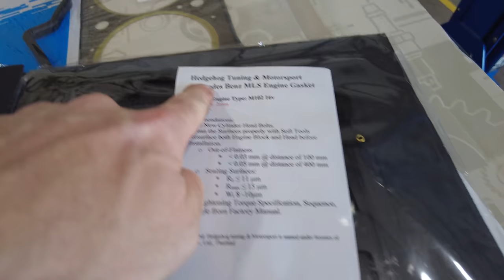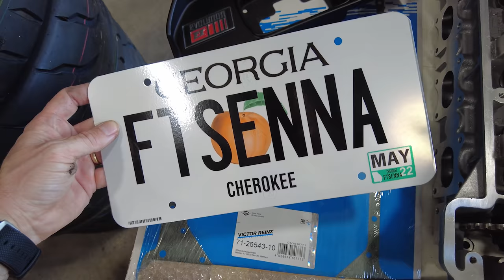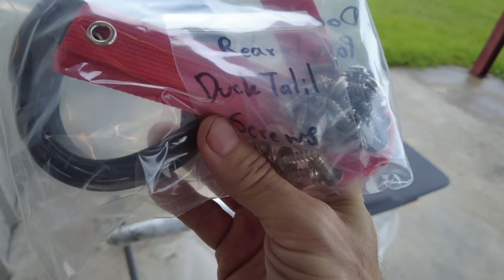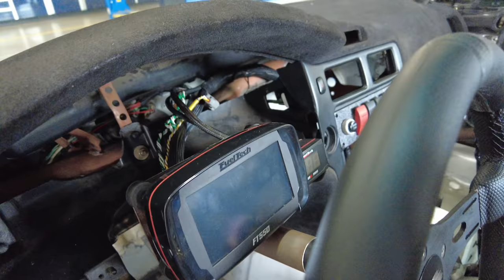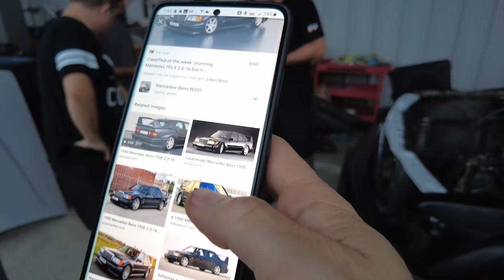FT SENNA | Saga da Mercedes 190E Cosworth com TODAS as PEÇAS e NOVIDADES!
E a Mercedes-Benz 1986 190E Cosworth 2.3 16v que vai se transformar numa EVO2 em homenagem ao Ayrton Senna está agora com todas as peças e em fase de pintura e vai em breve para montagem!

Agora ela tá tomando forma, vejam todos os detalhes das peças que chegaram e especialmente o kit de EVO 2 que veio da Tailândia!

Marcações de tempo do vídeo:
00:00 O que esperar deste episódio
01:39 Todas as peças que chegaram para o projeto!
10:00 Indo para Orlando ver a Mercedes
12:00 Montando o kit EVO 2 no carro
28:28 Lasanhas do Marcelo Griebler
30:47 Chegou o artista da pintura: Maurino Jr
34:15 Chegou Marcelo Pires e Yuri
53:45 Chegou Pimar o artista da fibra
59:57 Churrasco de encerramento!